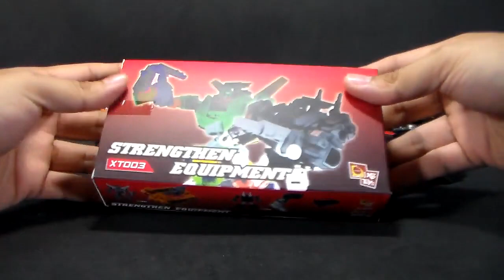XT003 add on para Hoist y Trailcutter de X2 Toys revisión / review en español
Revisión / video review en español de XT003 add on para Hoist y Trailcutter de X2 Toys

Intro:
Title: Pomade
Artist: Silent Partner
Source: YouTube Creation Tools

Review
Title: Bust This Bust That Pt 1 & 2
Artist: Professor Kliq